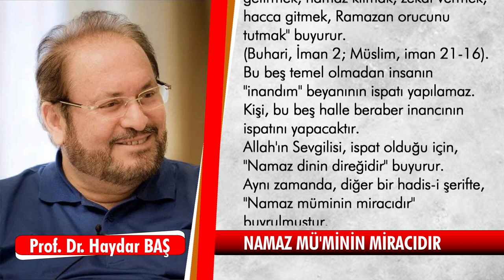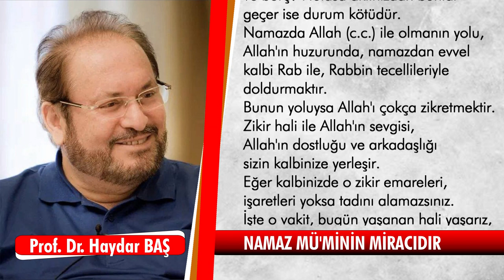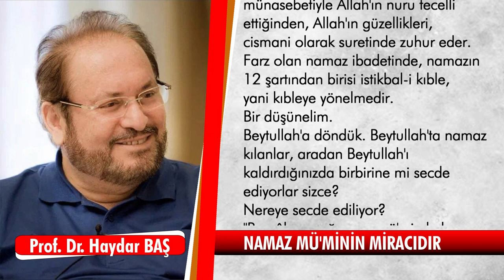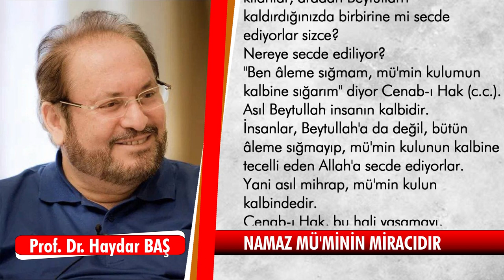Prof. Dr. Haydar Baş: Namaz Mü'minin Miracıdır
Merhum Prof. Dr. Haydar Baş'ın "Namaz Mü'minin Miracıdır" başlıklı köşe yazısı.